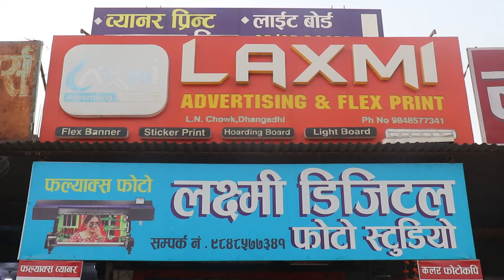संसदमा राप्रपा अध्यक्ष राजेन्द्र लिङ्देनले संघियता बारे यस्तो भनेपछि..../ Rajendra linden LIVE 2081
संसदमा राप्रपा अध्यक्ष राजेन्द्र लिङ्देनले संघियता बारे यस्तो भनेपछि